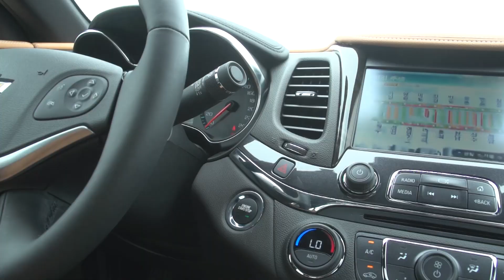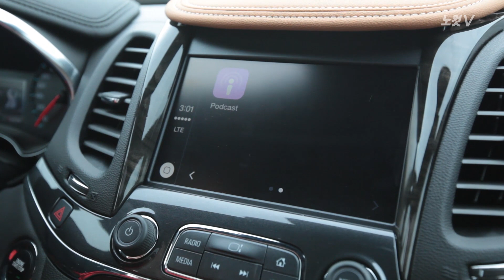[레알시승기3.0]쉐보레 임팔라,"그랜저! 철수해!!"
대한민국 대형세단 시장에 신선한 바람을 일으키고 있는 쉐보레 임팔라(IMPALA)

미국인들이 사랑하는 '임팔라', 아프리카 사슴의 이름에서 따왔다는데 '임팔라'가 한국에서도 큰 관심을 끌고 있다.

[레알시승기3.0]에서 '임팔라'의 매력이 무엇인지 살펴봤다.

■눈길 사로잡는 앞태

임팔라는 디자인이 인상적이다.

첫 인상이 구매에 상당한 영향을 미치는데 일단 임팔라의 첫인상은 강렬하다.

보닛을 보면 현재 '범블비' 카마로 보닛을 떠오르게 한다. 물론 같다고는 할 수 없지만 분명한 것은 많이 닮았다.

그래서인지 임팔라를 운전하는 동안 '로보트로 변신'할 것만 같은 생각이 머리속을 떠나질 않았다.

앞태는 어쨌든 크고 웅장하다.

임팔라는 그리고 길다. 전장이 5,110밀리미터다.

경쟁차 그랜저(4,920)와 제네시스(4,990)보다 크다.

세단이지만 20인치 알로이 휠을 장착해 중후하기만 할 것같은 느낌에 스포티함을 더했다.

뒷자리도 매우 넉넉하다. 성인 3명이 타도 편안할 것 같다.

하지만 그래도 성인 2명이 타도록 설계돼 있다. 암레스트에 편의장치를 작동할 수 있는 장치가 있어 훨씬 고급스러운 느낌을 갖게 한다.

뒤태는 앞태와 다르게 웅장하진 않다.

오히려 단촐하다는 생각이 든다.

'임팔라'라는 로고가 보이기는 하지만 큰 모습으로 압도하는 모습은 아니다.

하지만 V6 로고와 듀얼 머플러로 역동성을 강조한 뒤 차분하게 마무리한 느낌이다.

트렁크 공간은 그야말로 광활할 정도로 넓다.

골프백 5개도 들어간다고 한다. 공식적으로는 535리터의 용량을 자랑한다.

경쟁차 그랜저와 제네시스에 비해 70~100리터 정도가 크다.

■ 준수한 성능으로 만족감 높아

임팔라는 디젤 모델이 없다. 가솔린 모델만 있다.

가솔린 모델이라서 정숙성은 그야말로 탁월하다.

임팔라는 캐딜락 XTS에 있는 3.6리터 엔진에 적용된 직분사 엔진을 공유하고 있다.

제원을 살펴보면 309마력에 최대토크 36.5kg.m이다.

임팔라의 첫 동작은 그리 굼뜨지 않다.

엑셀을 살짝 밟으면 힘을 내면서 묵직하게 치고 나간다. 하지만 제원보다는 조금 약한 듯한 느낌도 있다.

차가 커서 그런지 치고 나가는 맛이 좀 더 '찰지면' 어떨까 하는 생각이 들었다.

임팔라는 조용히 부드럽게 드라이빙을 이끌어준다. 고속 구간에서의 풍절음조차도 거의 없다.

그래서인지 내부에 장착된 보스 스피커로 들리는 음악은 솔직히 매우 좋았다.

운전하면서 음악감상하는 맛이 '맛있었다'고 하면 너무 과찬일까?

코너링도 큰 키에 비해 민첩했고 언덕주행도 엄청난 마력의 힘으로 거뜬히 소화해 냈다.

브레이킹도 밀리는 감 없이 원하는 거리에서 작동해 임팔라를 안전하게 세웠다.

임팔라의 서스펜션은 '안락함'을 강조한 듯 했다.

부드러워도 너무 부드러웠다. 그래서 약간 딱딱하게 잡아주는 서스펜션에 익숙한 소비자들에게는 조금 익숙하지 않은 느낌일 듯 싶다.

개인적으로는 고속 구간에서 좀 더 딱 잡아주는 느낌이 있었으면 하는 생각이 들었다.

■ 인상적인 실내 디자인, 다양한 편의장치

임팔라의 내부는 상당히 새롭게 다가왔다. 화려함이 강조됐다.

시트 색깔은 모하비 톤으로 눈에 확 들어온다.

그리고 가장 눈에 띄는 것은 애플 '카플레이'다.

아쉬운 부분은 국내는 애플유저도 많지만 안드로이드 유저도 많이 있기 때문에 안드로이드 기반 '카플레이'도 나와야하지 않을까 싶다는 것이다.

임팔라의 안전장치도 인상적이다.

총 10개의 에어백과 전방충돌 경고 시스템(FCA), 후측방 경고 시스템(RCTA), 사각지대 경고 시스템(SBZA), 차선변경 경고 시스템(LCA), 차선이탈 경고 시스템(LDWS) 등 안전 사양이 전 모델에 기본 적용된다.

다만 헤드업 디스플레이(HUD)가 적용되지 않은 점은 아쉽다.

임팔라의 복합공인연비는 리터당 9.2킬로미터다.

소비자의 입장에서 보면 약간 아쉽지만 실연비가 거의 이렇게 나오는 것으로 봐서 가솔린 대형세단치고는 나쁘지 않은 성적표다.

그랜저의 '아성'을 깨겠다며 출사표를 던진 임팔라가 산양처럼 껑충껑충 뛰는 판매고를 올릴 지 관심이 높다.

가격은 2.5L LT 3천409만 원, 2.5L LTZ 3천851만 원, 3.6L LTZ 4천191만 원이다.